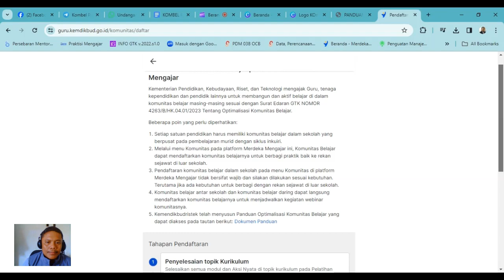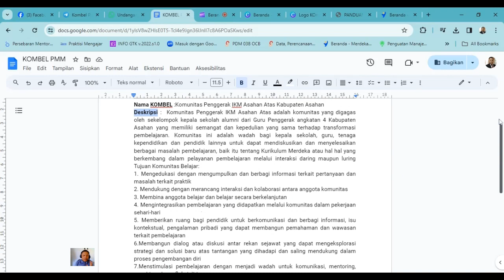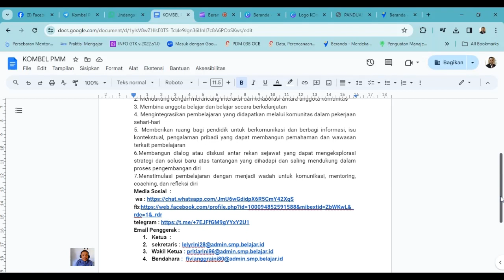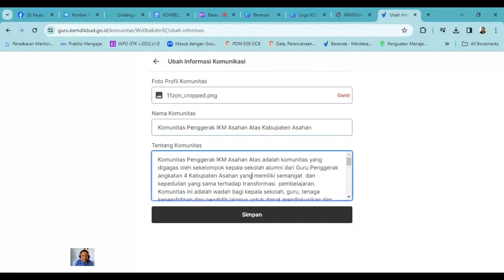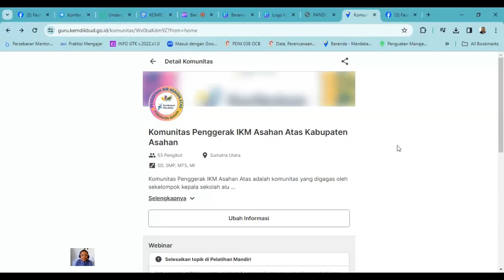Cara Mendaftarkan Kombel di PMM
Cara Mendaftarkan Komunitas Belajar di PMM
Sebagai Bagiaan Dari Bukti Dukung pada RHK Pennggerak Komunitas Belajar di PMM atau di sekolah (RHK 36 poin) dengan 3 kegiatannya